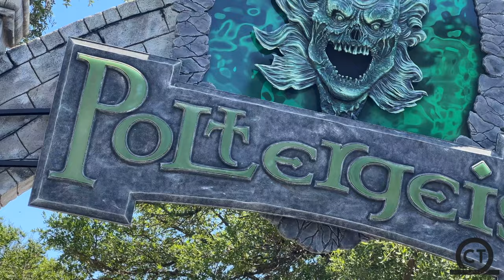(4K) Poltergeist - Six Flags Fiesta Texas Roller Coaster Off-Ride 2022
Get the best NO COPYRIGHT Off-Ride of Poltergeist located at Six Flags Fiesta Texas!! This Premier Rides launch coaster opened in 1999 and has been recently re-themed and re-painted!!